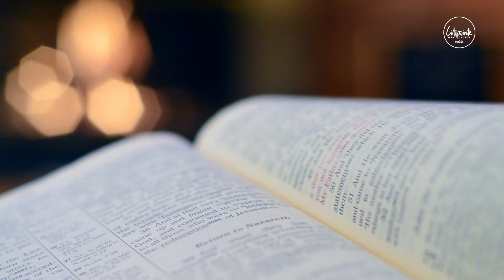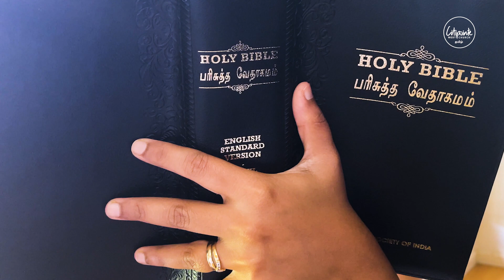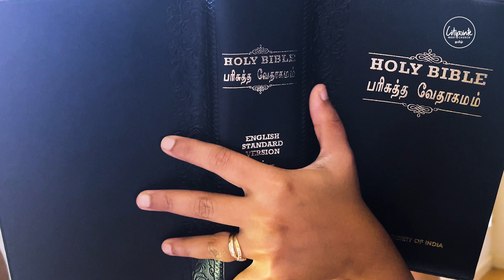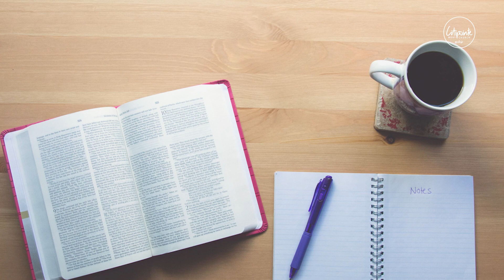கர்த்தருடைய ரட்சிப்பின் அம்பு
2 ராஜாக்கள் 13:15-19
15. எலிசா அவனைப் பார்த்து: வில்லையும் அம்புகளையும் பிடியும் என்றான்; அப்படியே வில்லையும் அம்புகளையும் பிடித்துக்கொண்டான்.

16. அப்பொழுது அவன் இஸ்ரவேலின் ராஜாவை நோக்கி: உம்முடைய கையை வில்லின்மேல் வையும் என்றான்; அவன் தன் கையை வைத்தபோது, எலிசா தன் கைகளை ராஜாவுடைய கைகள்மேல் வைத்து:

17. கிழக்கே இருக்கிற ஜன்னலைத் திறவும் என்றான்; அவன் அதைத் திறந்தபோது, எலிசா: எய்யும் என்றான்; இவன் எய்தபோது, அவன்: அது கர்த்தருடைய ரட்சிப்பின் அம்பும், சீரியரினின்று விடுதலையாக்கும் ரட்சிப்பின் அம்புமானது; நீர் ஆப்பெக்கிலே சீரியரைத் தீர முறிய அடிப்பீர் என்றான்.

18. பின்பு அம்புகளைப் பிடியும் என்றான்; அவைகளைப் பிடித்தான். அப்பொழுது அவன் இஸ்ரவேலின் ராஜாவை நோக்கி: தரையிலே அடியும் என்றான்; அவன் மூன்றுதரம் அடித்து நின்றான்.

19. அப்பொழுது தேவனுடைய மனுஷன் அவன்மேல் கோபமாகி: நீர் ஐந்து ஆறுவிசை அடித்தீரானால், அப்பொழுது சீரியரைத் தீர முறிய அடிப்பீர்; இப்பொழுதோ சீரியரை மூன்றுவிசைமாத்திரம் முறிய அடிப்பீர் என்றான்.